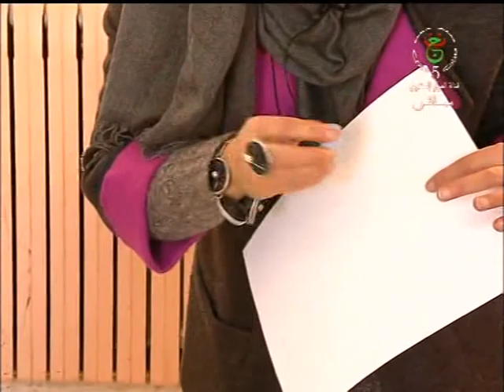تدوير قرص مضغوط إلى شخصية مهرج.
reduce, reuse, recycle لنصنع شيئ مفيد من شيئ كنا نظن أنه لا يفيد